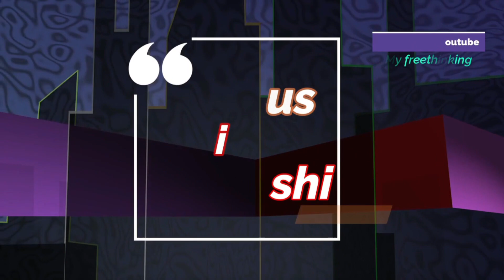Dumani gishtin në plagë për policinë e shtetit!🤔📽